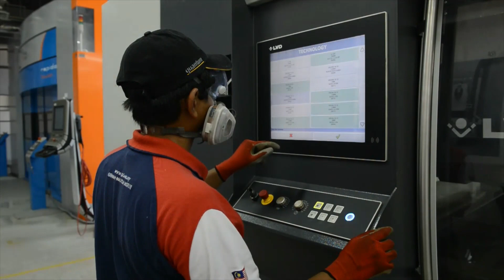GMI Support Frontliner of COVID 19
Pengeluaran 'Face Shield' & 'Aerosol Box' untuk 'Frontliners' telah menjalani 5 proses teknologi yang berbeza menggunakan mesin-mesin canggih di GMI, yakni;
1. CNC Precision Technology
2. Laser Cutter
3. Water Jet Cutter
4. 3D Printing
5. Mould Technology

Penghargaan kepada Team Dr Farid di atas pengeluaran 'Face Shield' & 'Aerosol Box' serta Creative Multimedia Team di sebalik pembikinan video tersebut.